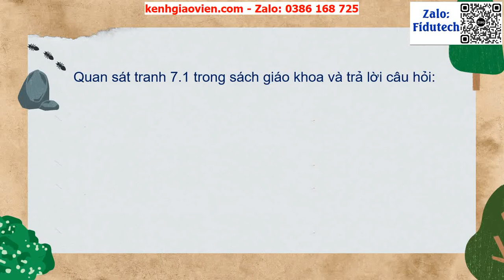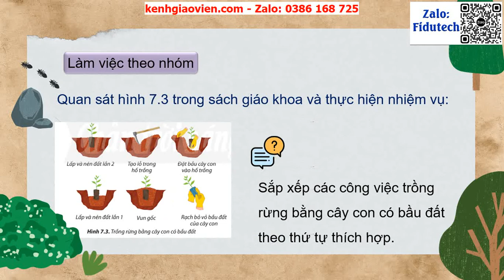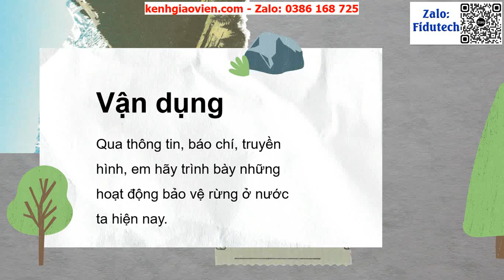Giáo án powerpoint chương 3 bài 7: Trồng, chăm sóc và...| GA điện tử Công nghệ 7 chân trời sáng tạo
Phía trên là giáo án Powerpoint hay còn gọi là giáo án điện tử, giáo án trình chiếu chương 3 bài 7: Trồng, chăm sóc và bảo vệ rừng | Sách Công nghệ 7 chân trời sáng tạo. Giáo án được làm hướng tới phong cách hiện đại, đẹp mắt để tạo sự hứng thú cho học sinh.
Ngoài ra, chúng tôi có đầy đủ giáo án powerpoint các bài khác trong chương trình sách giáo khoa Công nghệ 7 chân trời sáng tạo. Tin chắc rằng: Khi sở hữu bộ giáo án này, việc dạy của thầy cô sẽ trở nên nhẹ nhàng và đạt hiệu quả tốt.
Giáo án có thể tải về để tham khảo. Để tải giáo án, xem chi tiết tại